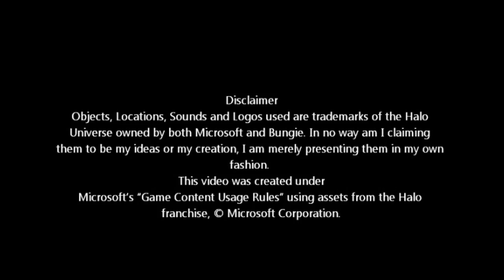Covenant Weapons Trailer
A showcase of Covenant weaponry